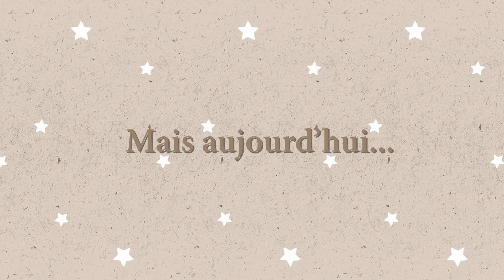Kelly a perdu sa susu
Retrouvez notre livre pour les tout-petits, Kelly a perdu sa susu, en exclusivité sur Amazon

Le Booktrailer Kelly a perdu sa susu

"Kelly perd sa sucette...
Va-t-elle la retrouver ?"

Une histoire toute mignonne sur la perte d'un objet important pour l'enfant et la meilleure façon de le retrouver en évitant les crises de colère.

"Kelly a perdu sa susu" est une petite histoire créée par la jeune Licia, 7 ans, qui, avec l'aide de sa maman, Laura Wilhelm, a mis en place tout le processus de publication.
Le projet avait pour but d'apprendre à Licia comment une histoire s'écrivait et comment on arrivait à créer un livre de A à Z.
Financé grâce à ULULE et à ses contributeurs! Merci !

Sugar Spun
@Moss Harman

Vidéo créée par @AngePandora  , que je remercie du fond du cœur !